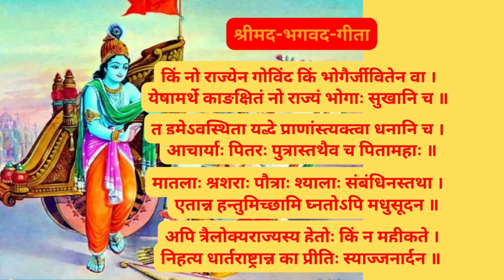श्रीमद भगवद गीता | अर्जुनविषादयोग | श्लोक 32, 33, 34, 35| Bhagawad Geeta| Arjunvishadyog |Minu Rani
Shreemad Bhagawad Geeta with Naration | Minu Rani